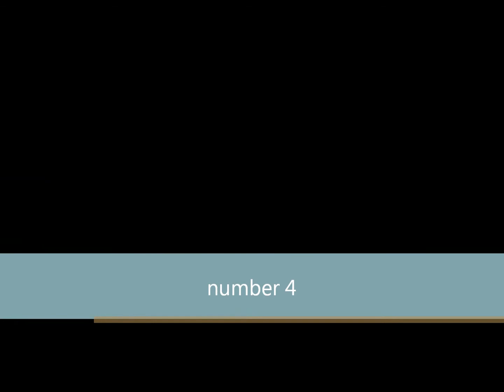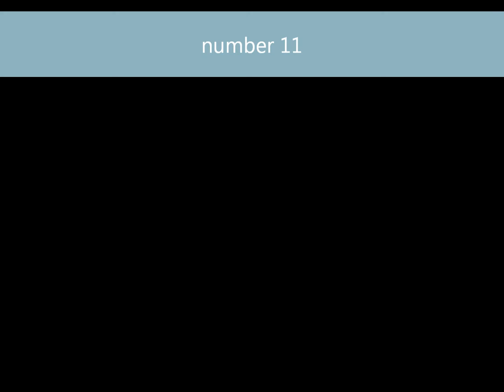top 15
kool3